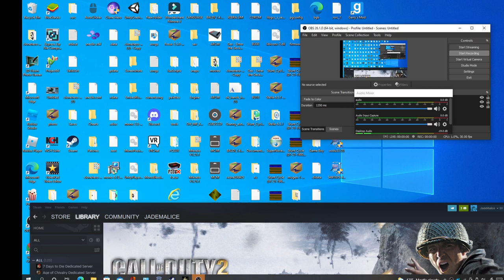Call Of Duty 2 British campaign